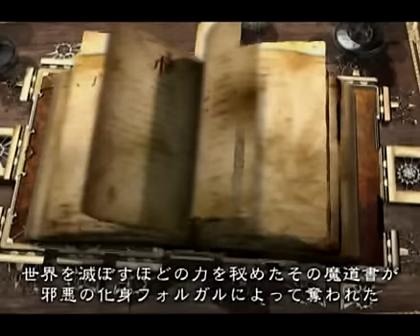Quest of D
This is Sega's Quest of D, an action/rpg game exclusive to the arcade and developped by Sga-AM2.

Ths game uses a touch screen for all the item management. I find excellent this idea and i don't understand why it isn't used in Sega of another developper on a game for NDS or Wii. The item management looks so easy and smooth if you look at the video of Quest of D.

The game of also one of the first games to let peoples manage their acount via internet and mobile phone via the server named D.Net (just like the famous VF.Net for Virtua Fighter).

Sega released Quest of D on Chihiro System and 2 sequels (named ver 2.0 and ver 3.0) where released for the arcade in Japan.

Join eSportDZ eSport organization in Algeria DZ 🎮. Weekly tournaments on different games. Follow and join us.